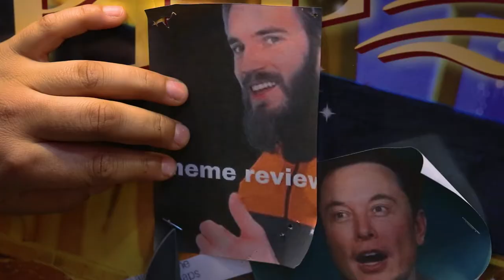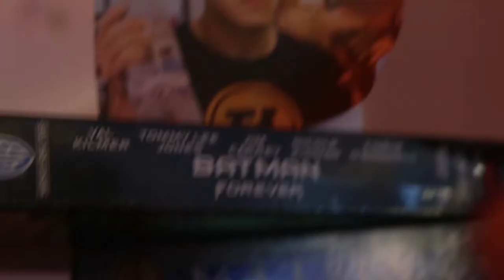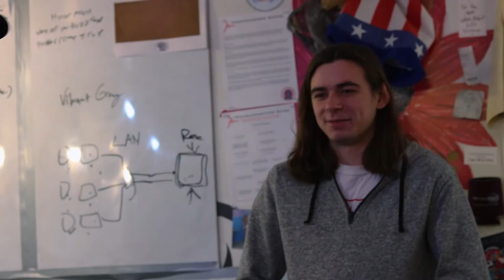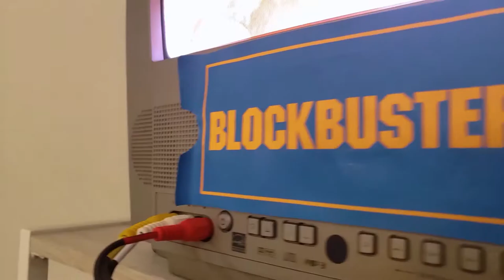...So That Things May Begin Anew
Lab Two Twelve moves on to their next chapter.

The crew moves out if yet another near-and-dear location

*slight injury warning, for the squeamish*
Credits

Cast
Josh Brennan
Amresse Farrow
Patrick Lilly
Lizzy Kates
Chandler Davis

Camera Operator - Chandler Davis, Josh Brennan
Edited By - Chandler Davis
Thumbnail By - Chandler Davis
Graphics By -

- Be Sure To Follow Us Elsewhere! -